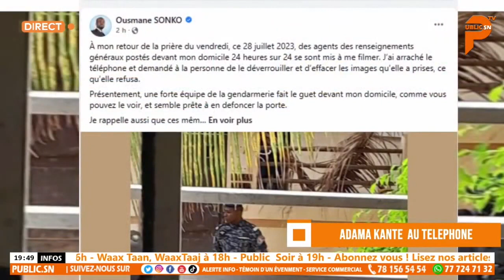Arrestation de Sonko : la triste réaction des Sénégalais qui affole la toile